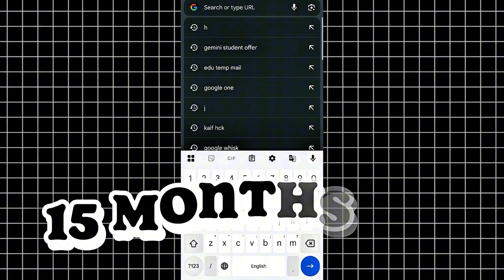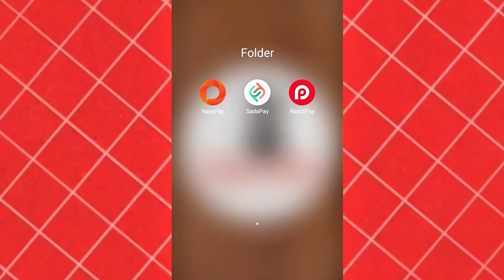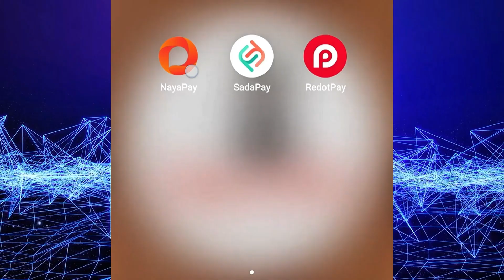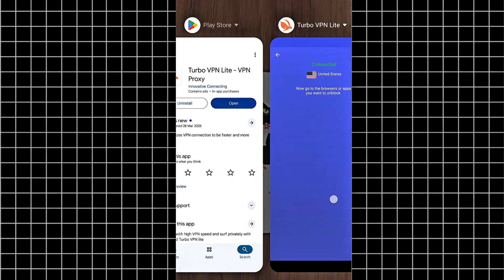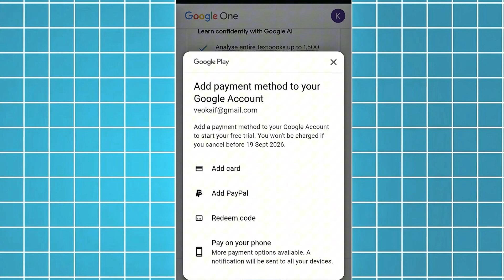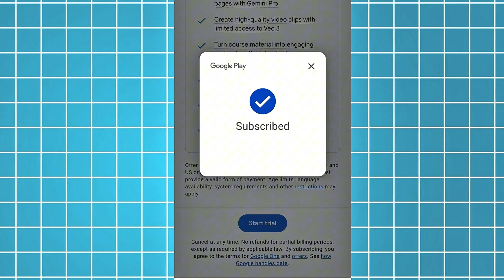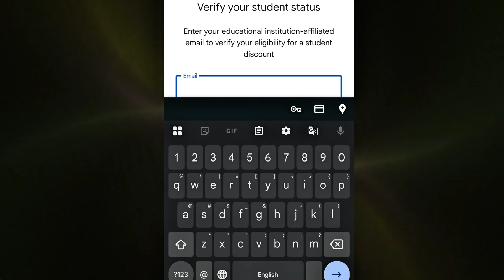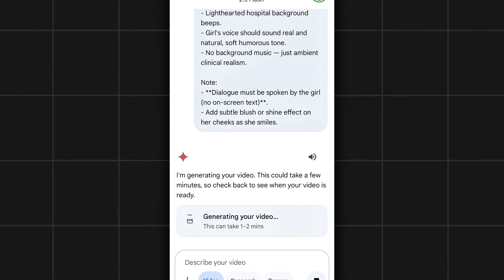Get Google Ai VEO 3 Access FREE! Gemini Pro Student Plan Free 15 Months Step By Step Guide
*Nayapay*

🪙 *Plus:*
✅ $5 bonus aapko already mil chuka hoga
✅ $2 extra OFF from the card
💸 Sirf *$3 deposit* kar k aapka *$10 Crypto Card* activate ho jaye ga 🔥

🛒 *Best for Meta Ads, Online Shopping, & Global Payments* — *0% International Tax!*

Get Google Ai VEO 3 Access FREE! Gemini Pro Student Plan Free 15 Months Step By Step Guide | Gemini Pro Active Student Plan Complete Process | Google Ai Video Generation Free

In this video, I’ll show you how to get Google AI VEO 3 Access and Gemini Pro Student Plan completely FREE for 15 months! If you're a student, this step-by-step guide will help you activate the Gemini Pro Plan using your student ID or email. We’ll also explore how to access Google’s AI Video Generation tool (VEO 3) for free and unleash its powerful features. Whether you're into AI, video creation, or just want premium tools without the cost, this guide is for you.